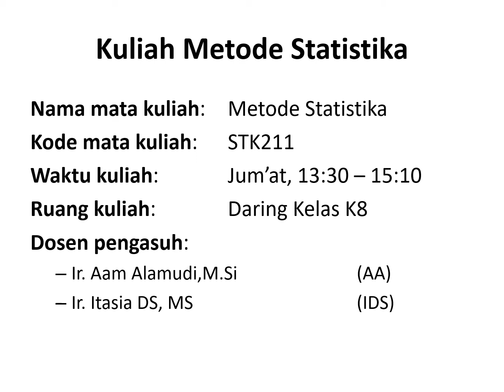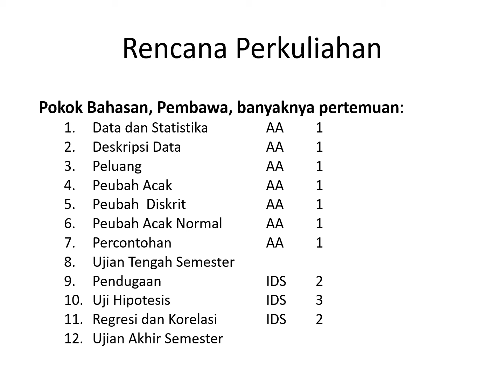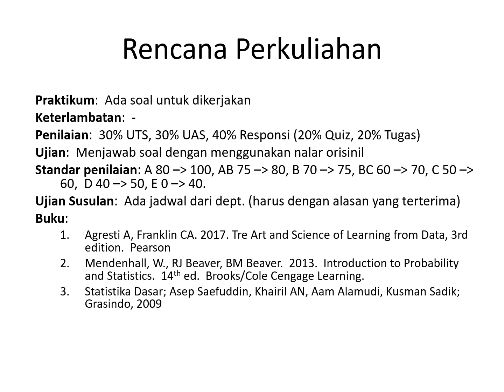3 Kuliah Metode Statistika Jum'at 13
Pengantar Kuliah stk211 3